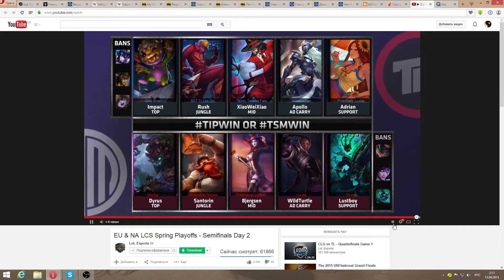TSM vs. TiP (1/2 Play-off Game3)